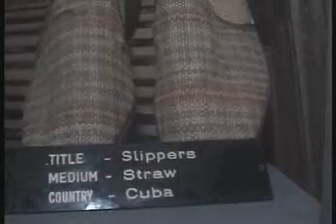CBAAC boss Prof Tunde Babawale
Centre for Black African Art and Civilization Boss